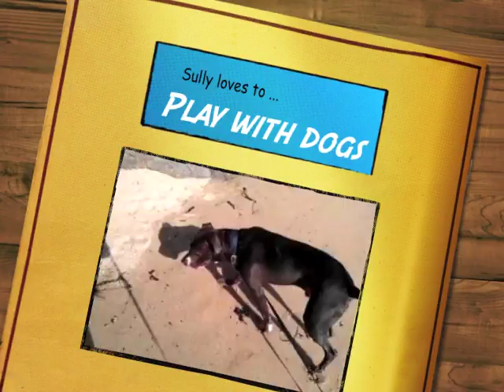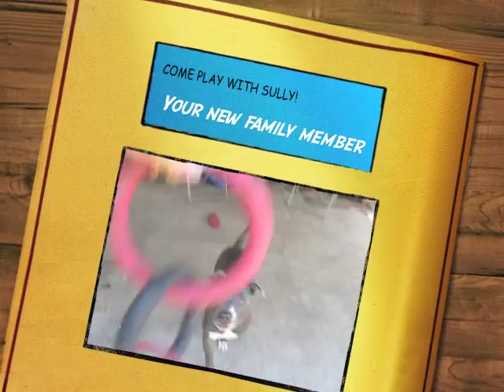Sully Adoptabull Video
Sully is a 1.5 year old blue nose goofball, we mean pit bull!  He was found as a try 2 months ago and currently being fostered in Oakland.